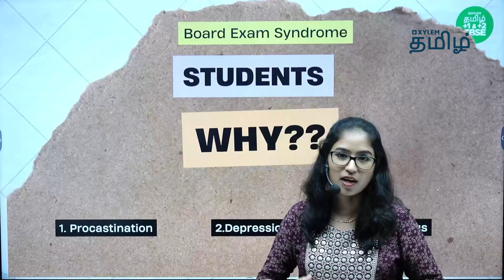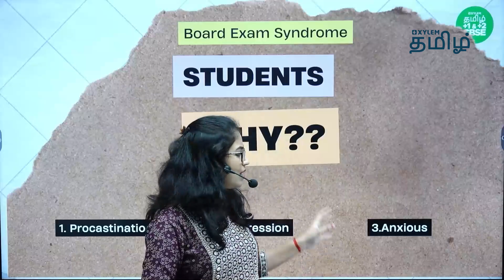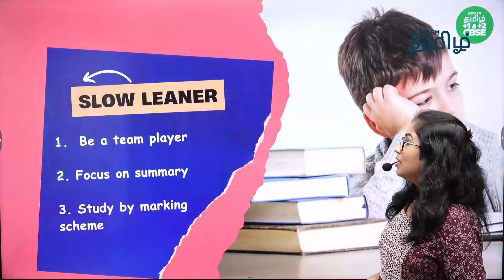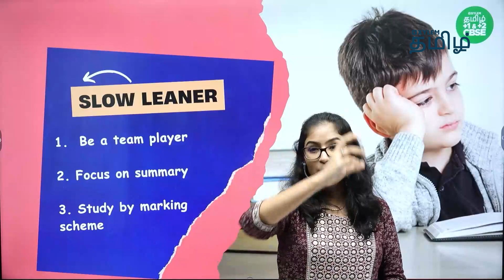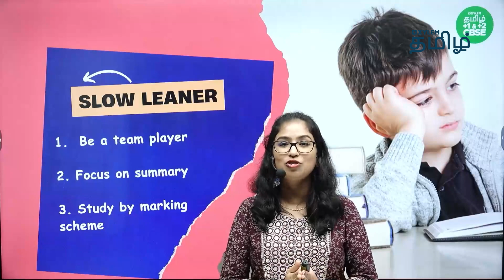✍🏻Last Min Exam Preparation | CBSE Board Exam ! 😱 | Xylem CBSE Tamil